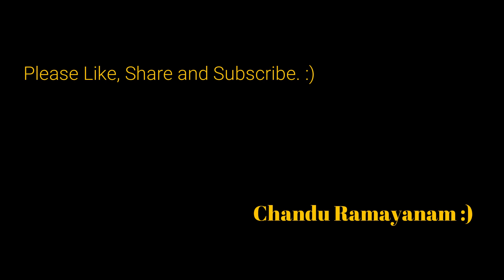Happy days Arere Arere tutorial on flute | Chandu Ramayanam | The Hobby Flautist